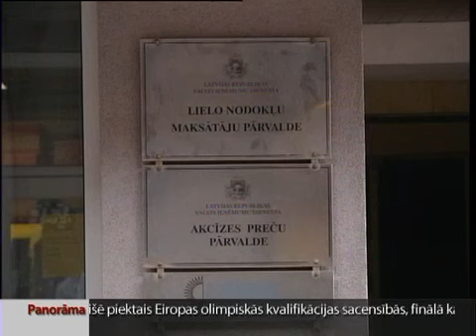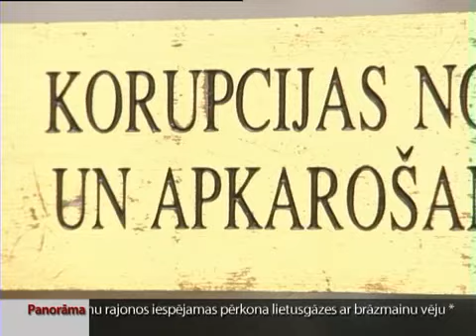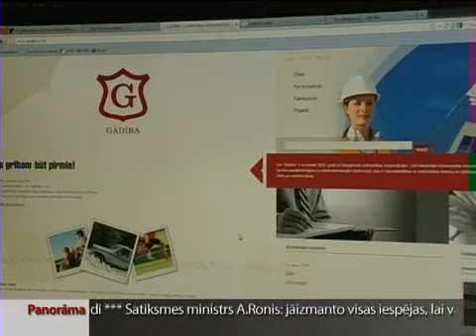VID amatpersonu tur aizdomās par nodokļu nemaksāšanu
Jau vakar ziņojām, ka korupcijas apkarotāju redzeslokā saistībā ar dokumentu viltošanu nonākusi augsta Valsts ieņēmumu dienesta amatpersona - Lielo nodokļu maksātāju pārvaldes direktors Valdis Lubgans. Šodien KNAB apstiprināja, ka sākts kriminālprocess un Lubgans tiek turēts aizdomās par negodīgu rīcību, kuras dēļ kāds uzņēmums, kurš valstij nemaksā nodokļus, ticis pie vērienīgiem pasūtījumiem Daugavpils pašvaldībā.